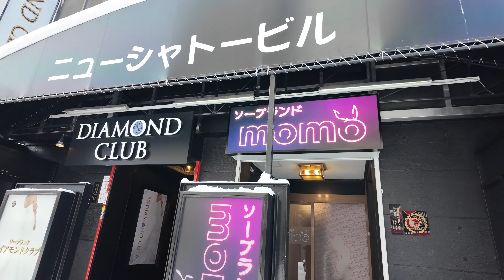薄野娼妓並水子哀悼碑 豐川稻荷札幌別院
在札幌的繁華區，我們可以找到豐川稻荷札幌別院，以及那座令人深思的「薄野娼妓並水子哀悼碑」。這座碑的存在，彷彿是對過去的回顧，是對那些從事性工作、以及她們背後的生命的一種悼念。

我們不能忽視歷史，也不能忽視這些過去的努力者。這些娼妓們，她們並非只是生活在黑暗中的影子，她們承擔了社會上許多人不願意承擔的責任。她們提供了一種服務，一種情感上的滿足，甚至是陪伴。

然而，今天，我們必須從這個角度去看待這個問題。我們必須尊重這些女性，理解她們的選擇，並且提供她們所需的支持和保護。紅燈區不應該只是一個被貶義化的詞語，而應該是一個能夠讓那些在其中工作的人得到尊重和尊嚴的地方。

因此，當我們看到這座「薄野娼妓並水子哀悼碑」時，讓我們回想起過去的歷史，並且反思我們如何能夠更好地支持我們社會中的所有成員，無論他們的工作性質如何。